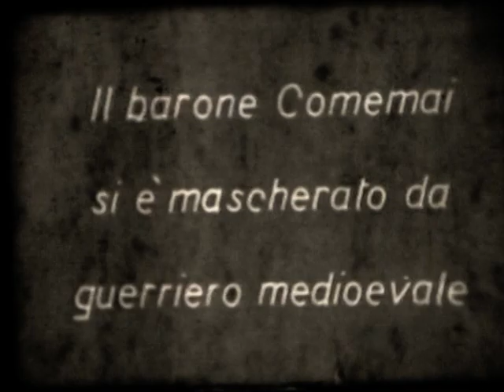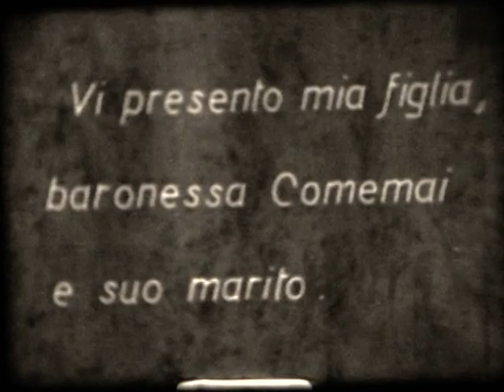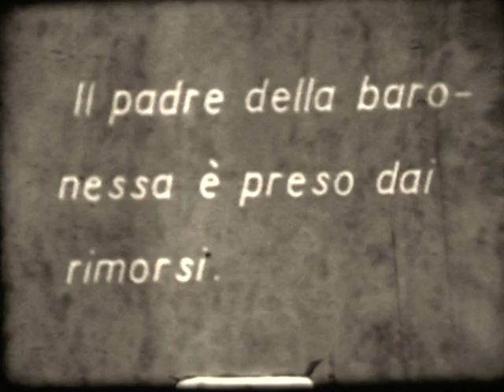CHARLOT - il Sosia - 1915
Una delle prime comiche di Charlie Chaplin, distribuite anche sul passo ridotto Pathe Baby 9, 5 mm. CHARLOT si ritorva in una festa mascherarta dove il padrone di casa è il suo sosia.